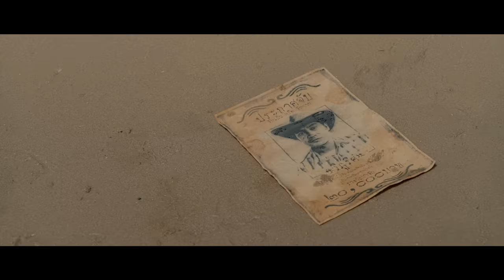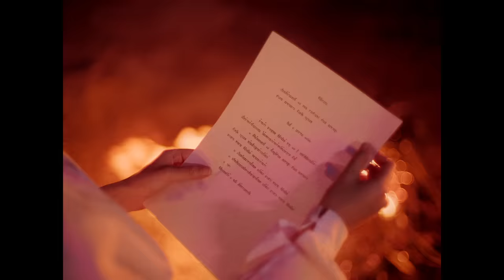Phum Viphurit - Healing House [Official Video]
Music & Lyrics by Phum Viphurit
Arranged & Produced by  Phum Viphurit & Anucha Ocharoen
Recording Engineer & Chorus by Natdanai Alaisuk
Mixed and Mastered by Anucha Ocharoen

'Healing House' Lyrics

One more hit,
I swear I'll stop when I get
one more fix.
The substance makes me whole
or empty, I don't know.
Anything to feel less heavy.

One more kick,
I'll wake tomorrow and be shamed by it.
Tell me what you're running from,
I will listen, I won't judge.
In brighter days, we trust.

Head on down to the Healing House.
Lay to rest your fears and doubts.
"It's tense, I feel the strain."
Hold tight and start again.

you're just one sleep away from morning light.
Yeah, it's okay to cry,
Just please don't say good bye.

'cause
You are everything to someone.